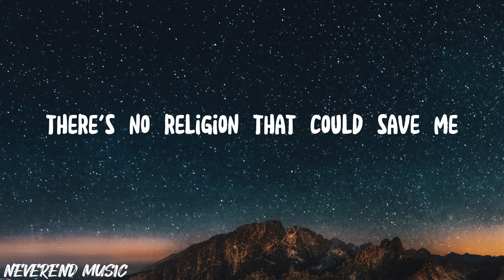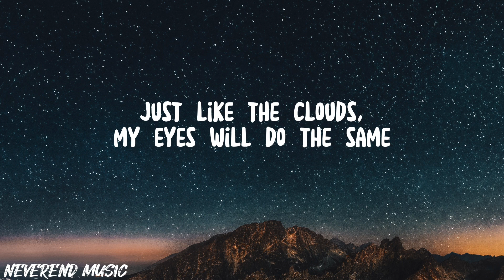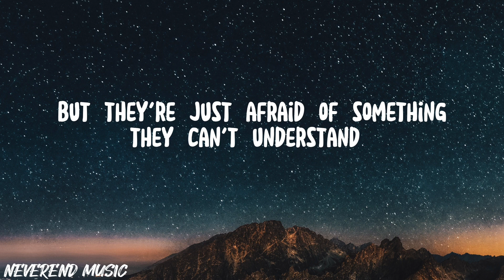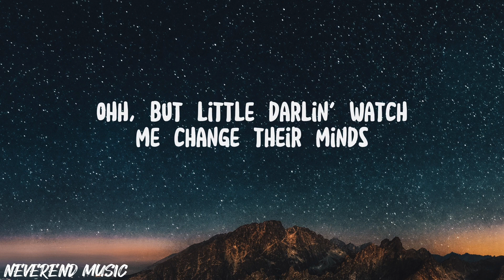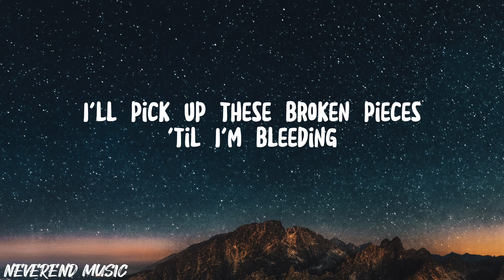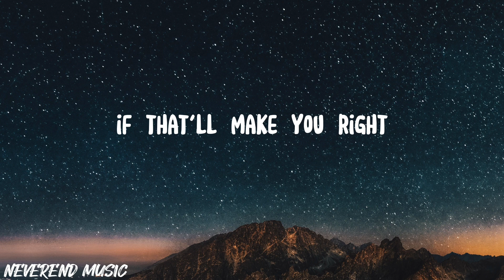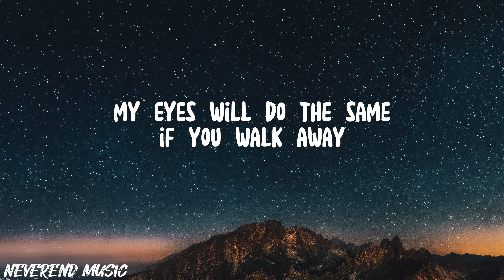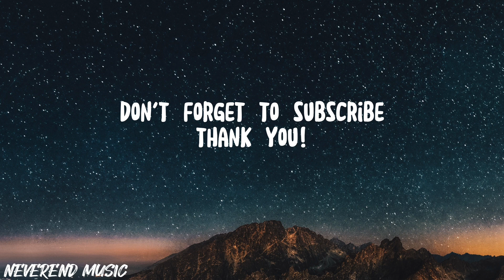Bruno Mars - It Will Rain (lyrics)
Bruno Mars - It Will Rain (lyrics) By Neverend Music.

Find Bruno Mars at

Lyrics